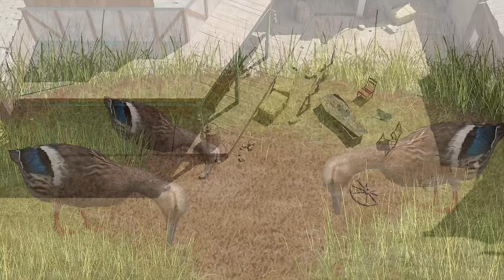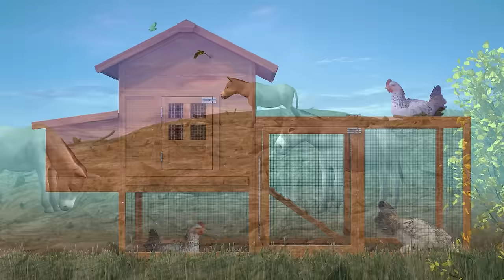CAT Games | Barnyard Bliss: Down on the Farm with Pigs, Cows, Chickens and More! 🐮🐔🐷🐑🐴 Cat & Dog TV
Indulge your kitty in the ultimate farmyard adventure with our latest 2 hour Cat TV video! 🌾 Watch as your feline companion gets mesmerized by the delightful sights and sounds of horses trotting, chickens clucking, roosters crowing, pigs oinking, cows mooing, sheep bleating, bulls snorting, donkeys braying, rabbits hopping, birds chirping, frogs croaking, ducks quacking, rats scurrying, and even butterflies and flies fluttering around.

Immerse your cat in a virtual farm experience, carefully curated to captivate their attention and provide hours of entertainment. This video is designed to keep your kitty engaged, happy, and relaxed. Hit play now and treat your fur baby to a sensory journey through the charming world of farm animals and nature! 🌿🐈✨